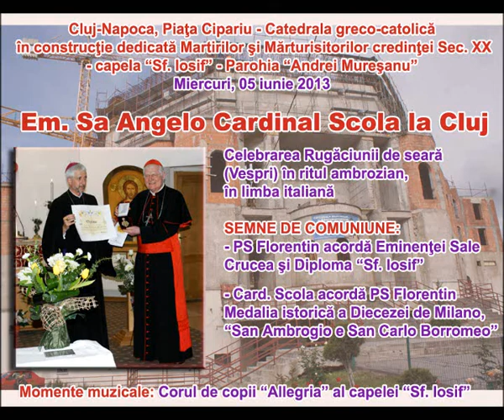Angelo Cardinal Scola la Catedrala din P-ta Cipariu Cluj